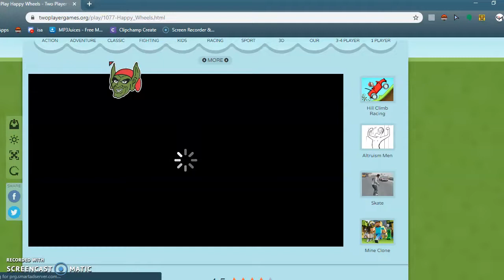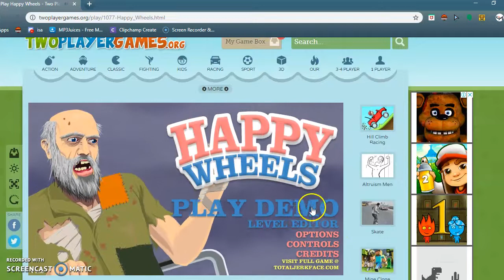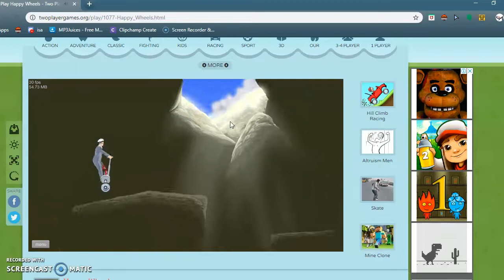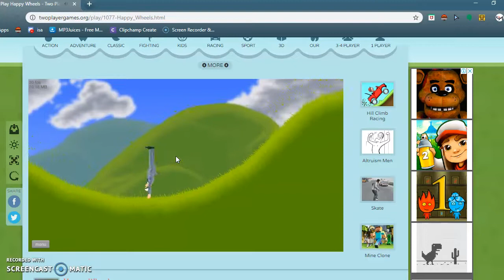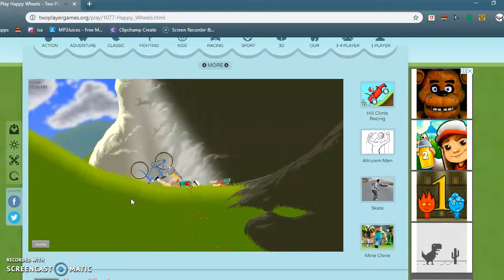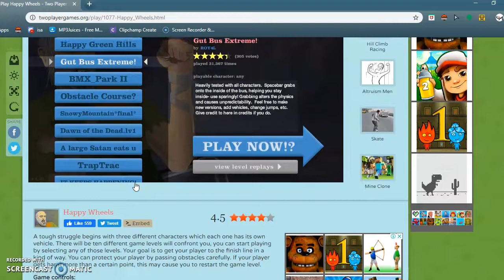Playing Web Games ( Happy Wheels )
I am so frustrated over this games. Watch me in this video raging over simple mistakes in Happy Wheels.